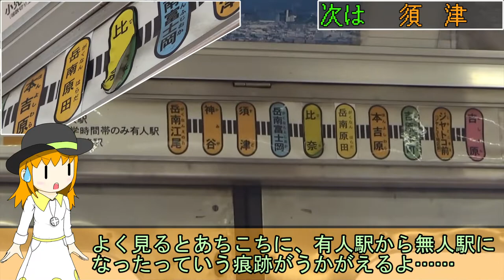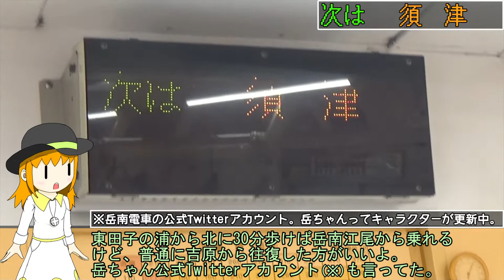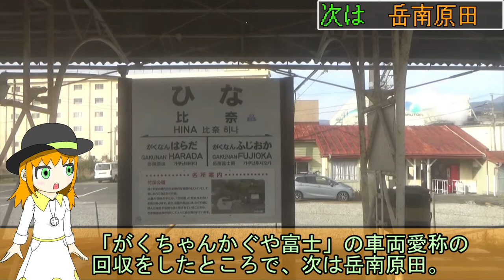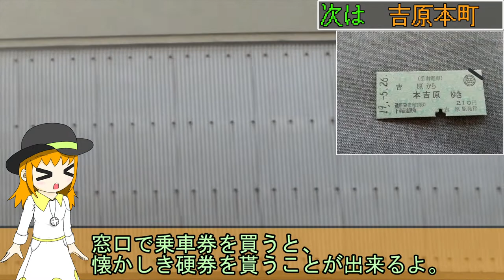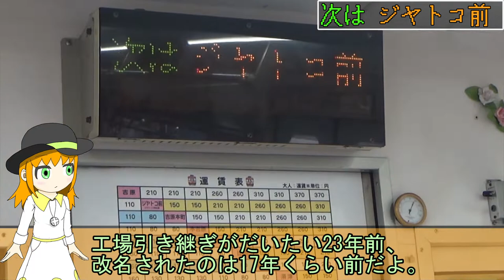【乗って残そう】貨物に締め出され廃線の危機な、岳南電車に乗ろう！の会【COEIROINK解説】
京王線の中古車、いまだ使われ続ける硬券、一瞬だけ見える東海道新幹線……
雄大な東海工業地域に囲まれて貨物にはサイコーの立地だったのですが、残念なことに貨物が廃止に。
その後旅客輸送で奮闘し続けていますが、果たしでどうなるでしょうか。
とにかく、乗って残しましょう。あと、静岡グルメも食べていきましょう。

課題が終わりません。